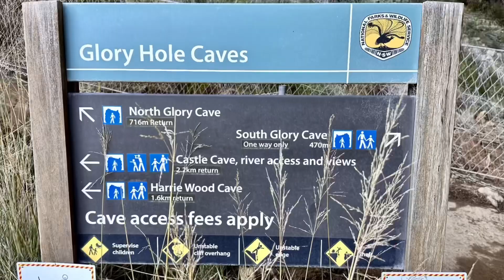Glory South Cave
Yarrangobilly Caves